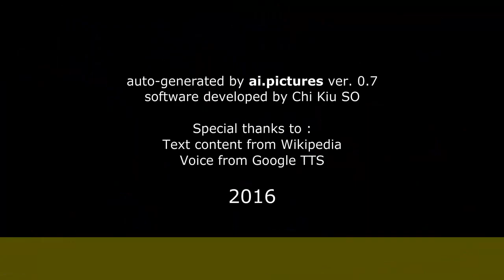Teresa Selma - Inicios